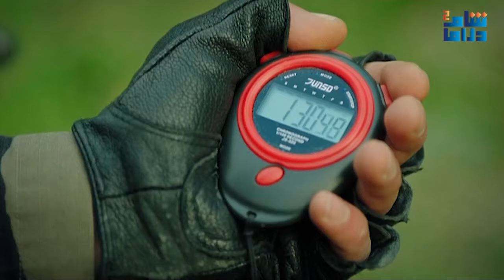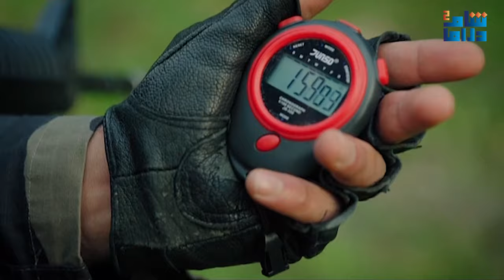الفريق الاول الجزء الاول | الحلقة الثالثة عشر 13